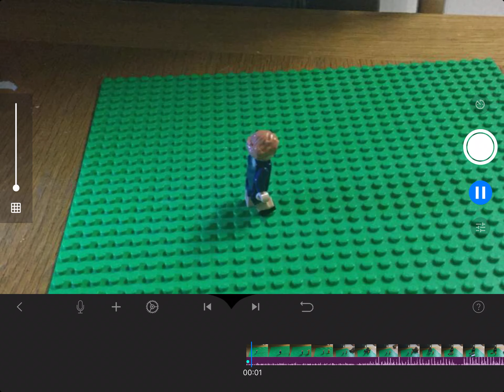The bad Lego city construction day